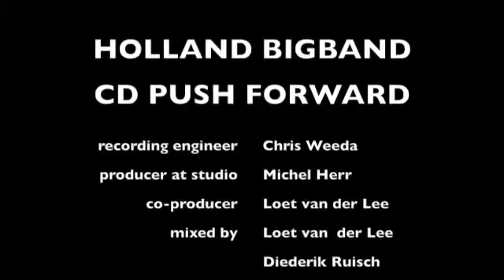Making of 'Holland Bigband CD Push Forward' Booza Me Mucho 2013 Jazzshop Records JSR06016 YouTub